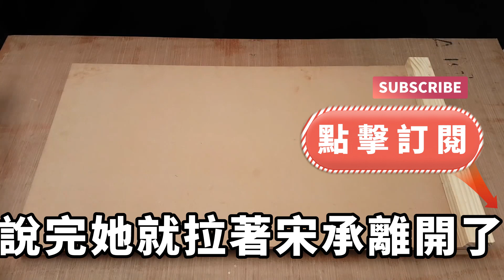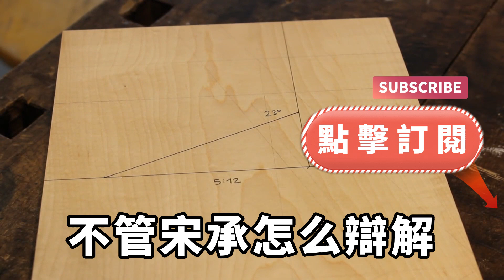火災現場妻子無視我救初戀，她甚至扔下瀕臨死亡的我，跑去照顧毫發未傷的初戀，我終於醒悟決定和她離婚，可是她卻跪下哭求我原諒【失語的貓】落日溫情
火災現場妻子無視我救初戀，她甚至扔下瀕臨死亡的我，跑去照顧毫發未傷的初戀，我終於醒悟決定和她離婚，可是她卻跪下哭求我原諒【失語的貓】